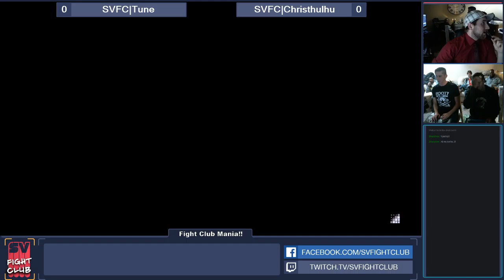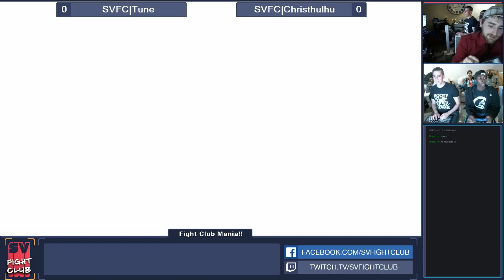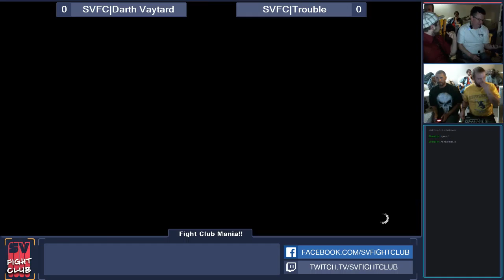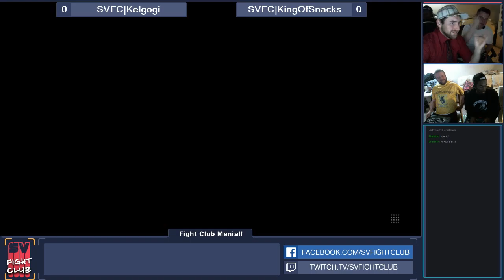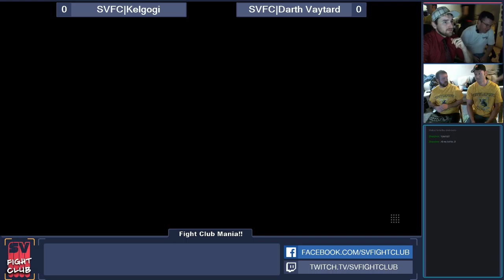Fight Club Mania!!! 040116 Part 1